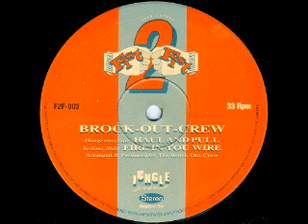Brock Out Crew - Haul and Pull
1994 - Fist 2 Fist 003
Oldschool jungle track, hard to find.